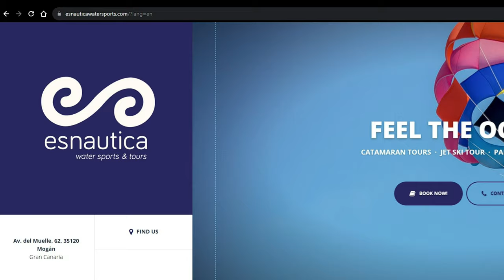Parasailing in Arguineguin, Gran Canaria (What they don't tell you)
Me and my mate and our wives went to Gran Canaria for his 50th birthday.

Esnautica, like most places, require you to book in advance, but we popped in and said we were flexible if they could do it on the day - 30 mins later we were on a speedboat heading out to the parasailing boat, all for €40 each.

The speedboat ride was as much of a blast as the parasailing was!

We both did a Jet Ski with Esnautica as well - the people here are friendly as anything and bent over backwards to accommodate us - can't rate them highly enough - good people, good prices and great experiences.

Arguineguin is in the general region of Mogan, just to the south of Puerto de Mogan.

Y para mis amigos Españoles, no se preocupen con otro negocio por aqui - vete a Esnautica, que son los mejores!

Seriously, this is one of the best things to do in Gran Canaria!